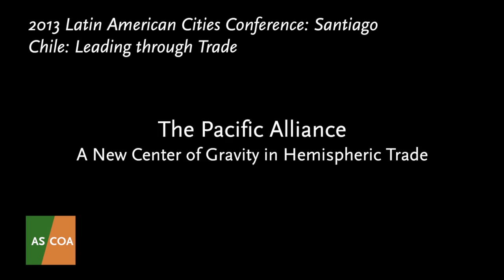Panel: The Pacific Alliance - 2013 Latin American Cities Conference in Santiago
The panelists discussed the impact the Alliance has had on the Chilean economy at regional and global levels, as well as the economic implications of Chile's trade relations with other member countries—Colombia, Costa Rica, Mexico, and Peru—after reducing tariffs on more than 90 percent on goods and generating a compromise to eliminate tariffs on the remaining 10 percent in the coming years.

- Luis Guillermo Plata, CEO, The Cornerstone Group & Former Minister of Commerce, Industry and Tourism of Colombia

- Jorge Rosenblut, President, Endesa Chile

- Alicia Bárcena, U.N. Executive Secretary of the Economic Commission for Latin America and the Caribbean (ECLAC)

- Moderator: Philip Sanders, Santiago Bureau Chief, Bloomberg News